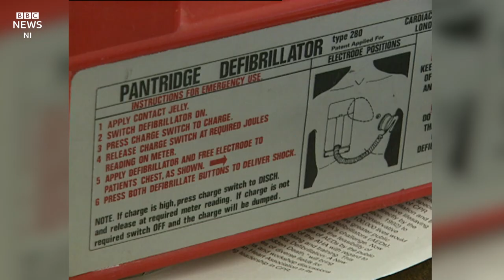Cardiac arrest: 'I wouldn't be here if it wasn't for a defibrillator'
“When I picked up my phone and read that, it was definitely an eerie moment, it sent shivers down my spine.”

On Saturday, former Derry Gaelic footballer Kevin McCloy received a text from one of his old team mates to say that he was thinking about him.

Kevin was unsure what his friend meant until he was told to tune into the Denmark-Finland Euro 2020 match.

Denmark midfielder Christian Eriksen had just collapsed on the pitch.

He had suffered a cardiac arrest and needed emergency treatment, including CPR and a defibrillator on the field.

The event had particular resonance for Kevin, a former Lavey GAA player, because he also suffered a cardiac arrest during a club game in 2014.

Kevin's club had defibrillators at the ground as a result of a high-profile campaign that followed the death of Tyrone GAA star Cormac McAnallen, who died of a hidden heart condition in 2004.

The portable defibrillator was invented by Northern Ireland-born cardiologist, Professor Frank Pantridge, in 1965.

Kevin says he owes his life to the device.

He said: “It’s a positive thing that there’s more awareness around the importance of defibrillators and I think we should be training people as young as primary school age to use them.

“Without the Cormac McAnallen campaign, the people who gave me CPR, and who knew how to use the device, I wouldn’t be here today.”